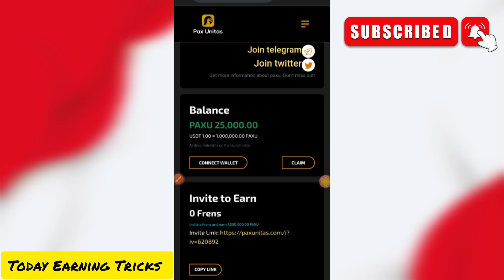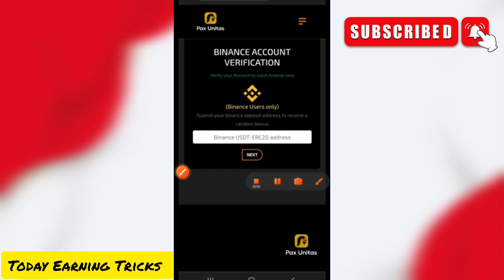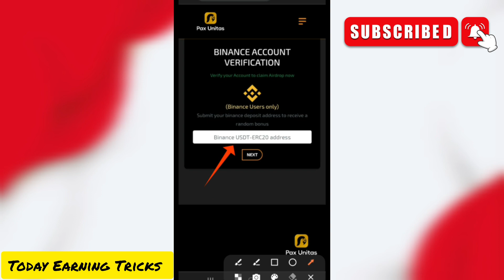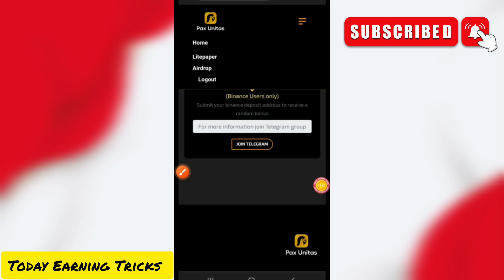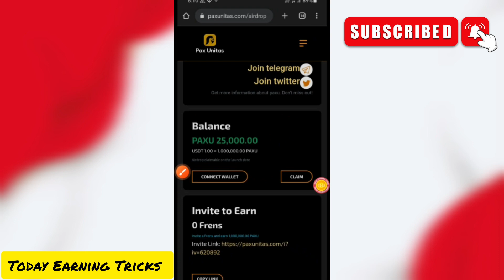Pax Unitas Airdrop Earn 25000 PAXU Token | Earn instant 10$ || Pax Unitas Airdrop For All User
how to join airdrop in coinmarketcap
how to join airdrop crypto
how to join airdrop in binance
how to join airdrop bot
how to join airdrop bangla
how to connect airdrop
how to participate in airdrop crypto
how to connect airdrop iphone 11
how to participate in airdrop
how to connect airdrop on mac

New Airdrop Hindi
new airdrop
New Crypto Airdrop instant Withdrawal

indian crypto millionaires
indian crypto tax
indian crypto trader
indian cryptocurrency
indian crypto exchange inr deposit
Btrick
Crypto Bharat
Crypto Bharat Hindi

crypto exchange
crypto exchange refer and earn
crypto exchange kaise banaye

Today Earning Trick Airdrop
Today Earning Trick Loot
Today Earning Trick New Loot
Today Earning Trick Loot Again